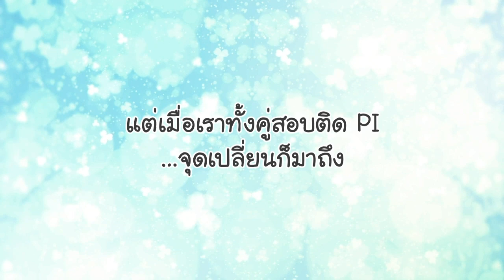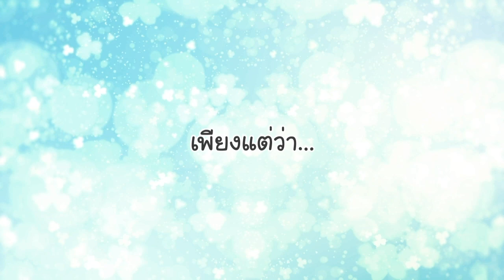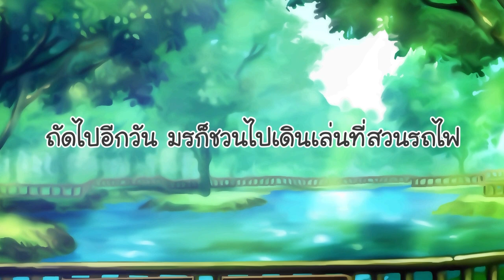การ์ตูนพรีเซนเทชั่นงานแต่ง : สตางค์ & มร (พากย์เสียง)